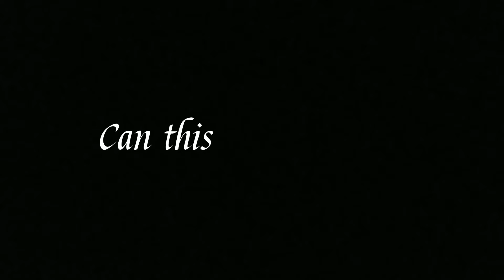Robotic Love | trailer | Avakin Life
Another trailer! Have you ever wonder how a robot's love would be like?

CASTS:
DOCTOR: Tanta TB
MAN: Ava Caven
WOMAN: Salvie